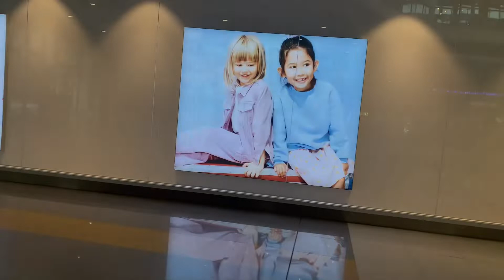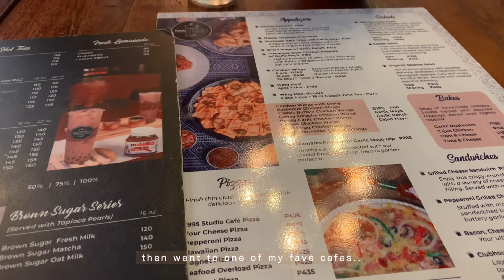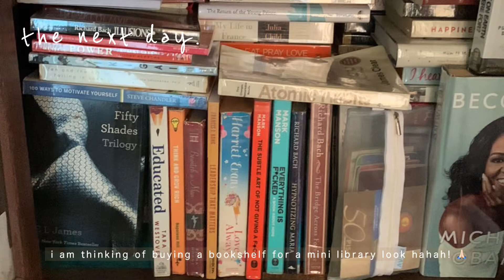VLOG • random days in august, rainy days, cafe hopping in the province, sunset, beach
Random days in August 2022!
It’s rainy season in the Philippines.. Keep safe and dry everyone! 🤗

TIMESTAMPS:
00:00 Video Intro
00:32 FIRST WEEK OF THE MONTH | work mode
00:53 Coffee at Starbucks
01:22  Drive from work
02:03 SECOND WEEK OF THE MONTH | my sister’s birthday
02:25 Weekends, Parks and Balloons
02:37 1995 Studio Cafe
03:00 Sunset at the Beach
04:18 ANOTHER WEEK OF AUGUST ~ pizza at Cafe Aromi
04:30 Beautiful Clouds
04:35 How to clean edible mushrooms?
04:17 Work Mode
05:14 ANOTHER WEEK OF AUGUST
05:18 Coffe date with the nieces
05:36 Rainy & Stormy days in the Philippines
05:54 Errand days, Marshas, Wilcon Depot
06:42 Beautiful Morning Skies
06:55 Bookshelf
06:59 Pipo Derma
07:13 Weekend errand day
07:25 Like and Subscribe

📷Camera - IPXR

(About this video: silent vlogs, travel vlogs, lifestyle vlogs, life in the province, food vlogs, coffee shops, cafe hopping, work-life balance, make it blissful)